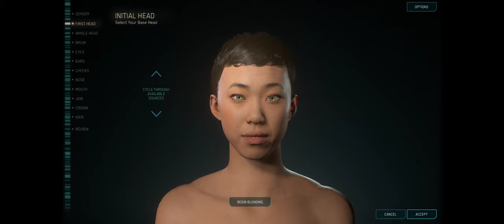Star Citizen - No Copyright Gameplay 🎮 [3]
Character creation loading screen in the game Star Citizen
16:9 Aspect Ratio (2560х1080)
Effect: (no processing)
Star Citizen - No Copyright Gameplay 🎮